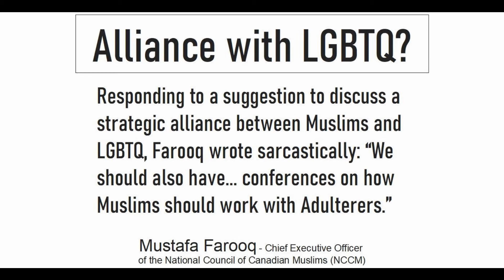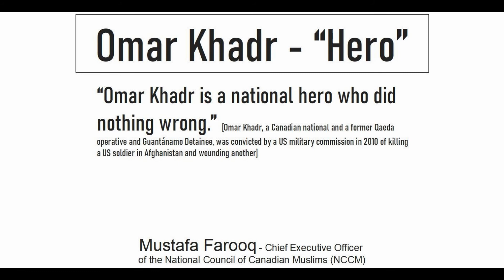Muslim Heritage Month Canada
In October Canadians are celebrating the Islamic Heritage Month and the Islamic contribution to the ever-developing of Canada as a diverse and multi cultural country. Watch greetings by Ontario Premier Doug Ford on the occasion of the Islamic Heritage Month and a compilation of statements by Mustafa Farooq from the Muslim lobby in Canada (NCCM) on Islamization, LGBTQ, Christian preachers, Omar Khadr and Malcolm X.